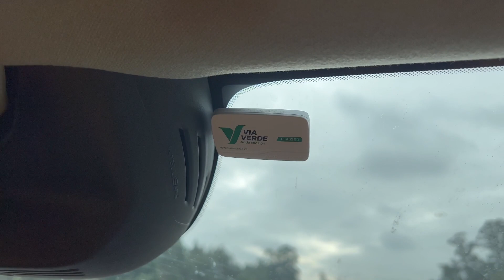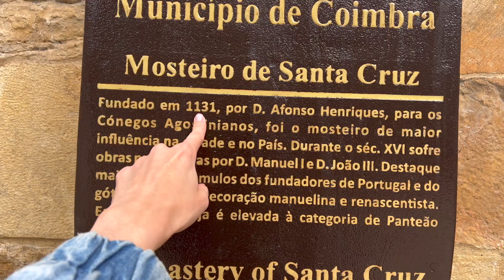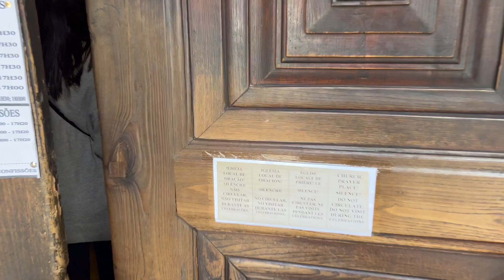Viajando para Lisboa de carro | Coimbra, Colete obrigatório, Pedágio em Portugal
HELLO! No vídeo de hoje vou levar vocês com a gente para LISBOA saindo da cidade de PORTO. Hoje começamos oficialmente o quadro ENTRECIDADES que é quando vou postar vídeos de viagens enquanto estivermos nos deslocando entre cidades do mesmo país. Contei sobre como funciona o VIA VERDE nas estradas de Portugal, o valor dos pedágios para entrar nas cidades que passamos, como foi a nossa experiência abastecendo o carro e mostrei o colete que é obrigatório por lei de ter nos carros.
Antes de chegarmos em Lisboa, paramos em Coimbra e mostrei brevemente a cidade para vocês. Ela é uma cidade muito conhecida por conta da Universidade de Coimbra, a Universidade mais antiga de Portugal (1290).
Foi um vídeo breve e mais informativo do que os outros. Espero que eu tenha ajudado e que vocês tenham gostado! Deixe o seu like para ajudar.

ENDEREÇO do restaurante vegano "PADOCA": R. Pádua Correia 261, Vila Nova de Gaia, Portugal

➤ LIVROS QUE VOCÊ PRECISA LER:
O Milagre da Manhã*
Os Quatro Compromissos*
Hábitos Atômicos*
Mude Seus Horários, Mude Sua Vida*

➤ COMECE BEM O SEU DIA:
Minutos de Sabedoria*
Cinco Minutos Por Dia*

➤ PERFEITO PARA QUEM VIAJA E AMA LER:
Kindle Oasis*

➤ SOBRE MIM:
Hello! Me chamo Camila, tenho 33 anos e viajo o mundo com o meu marido desde Abril de 2022. Sou original de São José dos Campos - SP. Atualmente trabalho como Coach e Analista de Perfil Comportamental.

➤ SOBRE O MEU CANAL:
Criei esse canal para documentar as minhas viagens, matar a curiosidade de quem tem interesse em saber como é viver viajando e te incentivar a conhecer o mundo de uma maneira diferente: SEM PRESSA! Aqui você encontrará tanto conteúdo pessoal quanto informativo sobre os lugares que eu estiver passando e sempre com base na minha experiência.